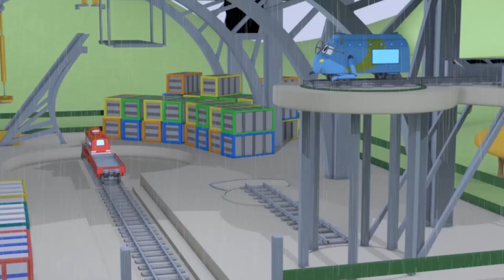Troy The Train - Charlie the Crane saves Suzy from a quick sand ! - Car City ! Train Cartoons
Download the Car City TV app here and watch your favorite videos!

Troy the Train is an amazing inventor who once lived in Car City but who is now taking care of Train Town, a sweet place to live as long as you can drive on a railroad. He and his assistant Teddy are making sure all the inhabitants of Train Town are living safe there. As soon as something happens, Teddy helps Troy to transform into a new type of train with special skills who will help him out with the situation.